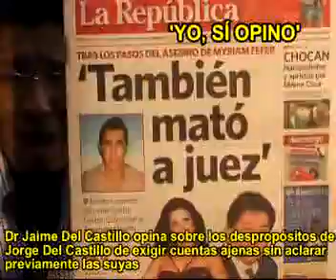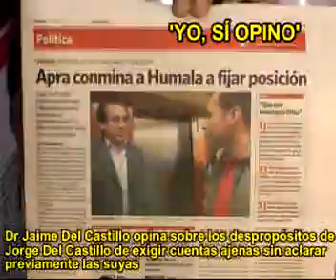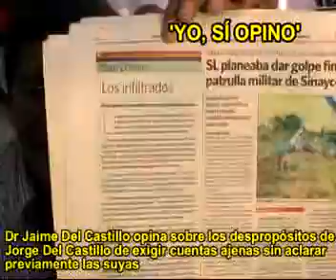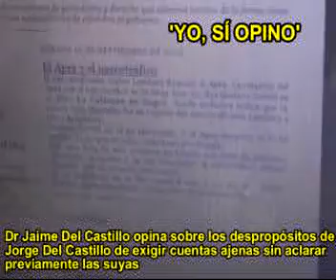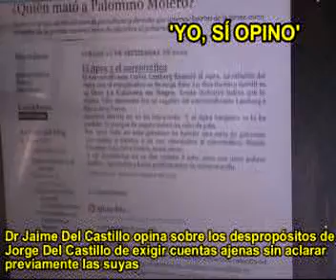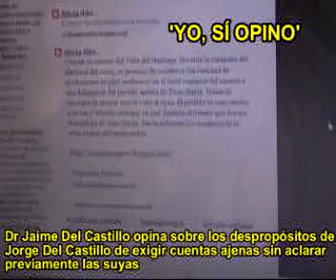JAIME DEL CASTILLO RESPONDE A DESPROPÓSITOS DE JORGE DEL CASTILLO QUIEN PIDE CUENTAS AJENAS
Jaime Del Castillo en su programa radial dominical de señal abierta 'Yo, Sí Opino' y que se transmite por las ondas de la prestigiosa y popular Radio Moderna (radio papá) 930 AM de 8.30 a.m. a 10.00 a.m., y por Internet para todo el mundo global en vivo y en directo, pues el 13/09/09 comentó la primera plana del diario 'La República' quien incurre en las cortinas de humo muy a cuento al gobierno alanista, los despropósitos del ex primer ministro Jorge Del Castillo quien exige cuentas claras a otros congresistas y políticos sin embargo el conocido Tío George hasta ahora no da cuenta de muchos temas que la opinión pública quiere saber. "¿Con qué calidad moral Jorge Del Castillo emplaza a otros?" dijo Jaime Del Castillo y recordó que el 31 de mayo del 2006 denuncié ante la prensa nacional e internacional a Jorge Del Castillo Gálvez y a Aurelio Pastor Valdieso de haber 'comprado' una oficina de la Caja de Pensiones Militar Policial y celebraron contrato con el sentenciado testaferro mayor de Vladimiro Montesinos el conocido Javier Valencia Rosas y fue dicho contrato en el año 1996 en pleno furor de la régimen cleptocrático fujimontesinista. Vale decir Jorge Del Castillo y Aurelio Pastor siendo congresistas y dirigentes del partido engañaban a la opinión pública y a su propio partido que estaban luchando contra la dictadura fujimontesinista pero sin embargo por debajo de la mesa 'compraban' por más de $50,000.00 una oficina de la cuestionada Caja de Pensiones Militar Policial secuestrada por el mismo VLADIMIRO MONTESINOS como está ahora perfectamente probado y documentado. Sin embargo acotó Jaime Del Castillo que hasta ahora la PRENSA GRANDE no lo investiga a fondo. Asimismo agregó Jaime Del Castillo que el gobierno alanista es incoherente como siempre ya que dice que lucha contra el narcotráfico y sin embargo el ministro de justicia Aurelio Pastor está liberando 'BURRIERS' o comercializadores de droga. En otro momento mostró el artículo de Augusto Alvarez Rodrich publicado en el diario 'La República' quien hace hincapié que los largos tentáculos del narcotráfico ha invadido muchas esferas del gobierno y siempre anda buscando oportunidades para infiltrarse en el Estado. En otro punto de su comentario Jaime Del Castillo recordó que el ex primer ministro Jorge Del Castillo ostentando ese alto cargo visitó a Fortunato Canáan en su suite privada del hotel Country Club y está comprometido en el escándalo de los PETROAUDIOS. Asimismo mostró el blog ¿QUIEN MATÓ A PALOMINO MOLERO? quien envió un post titulado: 'EL APRA Y EL NARCOTRÁFICO' donde afirman tajantemente que la relación del APRA y el narcotráfico es de vieja data, indicándose el nombre del narcotraficante CARLOS LANDBERGH y la obra del conocido periodista GUSTAVO GORRITI titulado 'LA CALAVERA EN NEGRO' donde se trata precisamente de dichas relaciones escandalosas y corruptas.